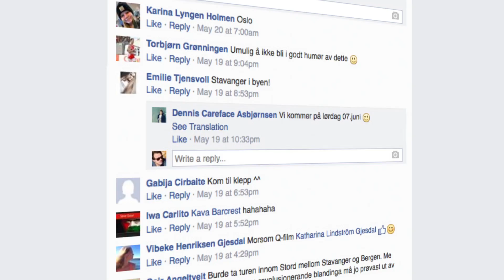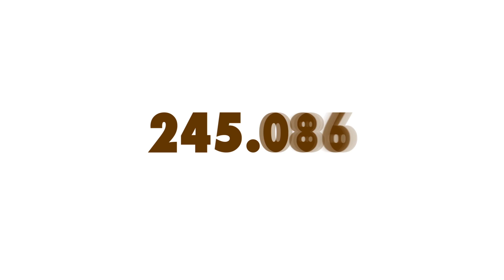QMELK Case Movie Fresh Squad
The fresh Squad takes on Norway to surprise people with fresh experiences.